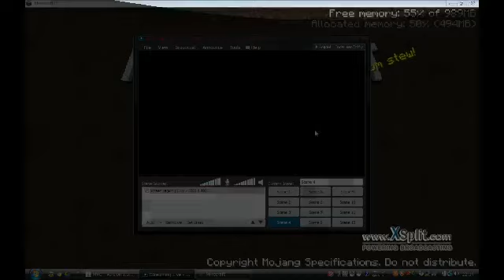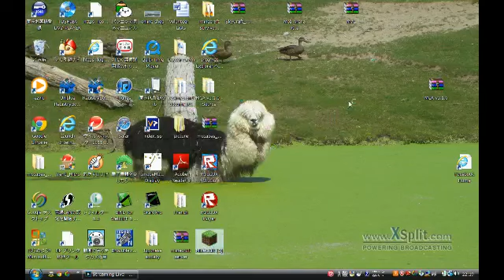Minecraft: Back in time Ep 1 | Indev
Gaku is starting his new siries (nicco bad grammar) He will go through all the versions from alpha to 1.1

Nicco